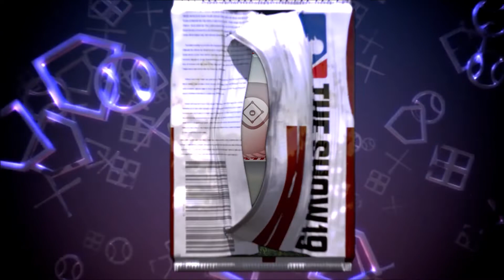6TH INNING PROGRAM CONQUEST MAP REWARDS PACK OPENING|DIAMOND PULL|MLB THE SHOW 19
Here we have a pack opening of the rewards from the 6th inning program's conquest map! We pulled a diamond but in order for you to pull one too, you best hit that like button and red subscribe button or else you'll never pull a diamond again!